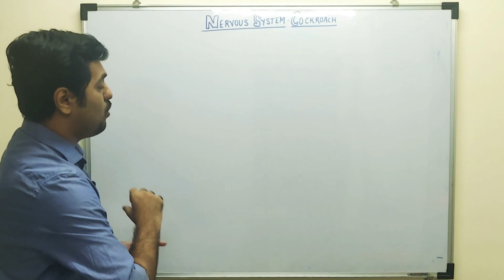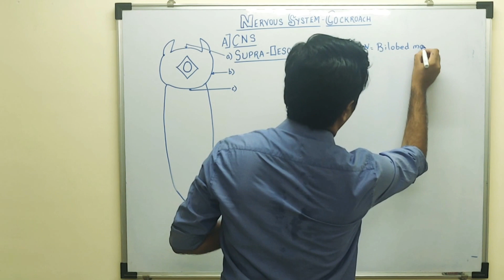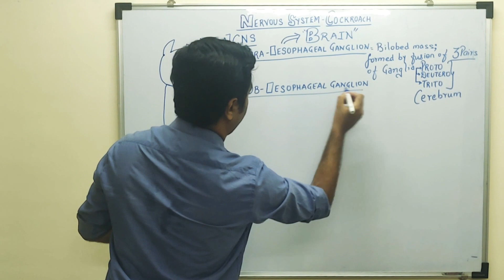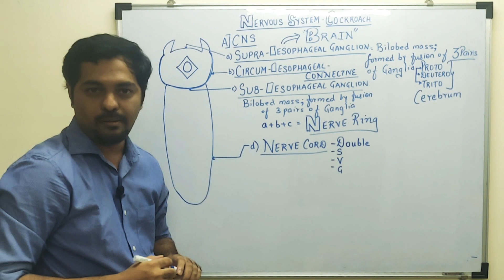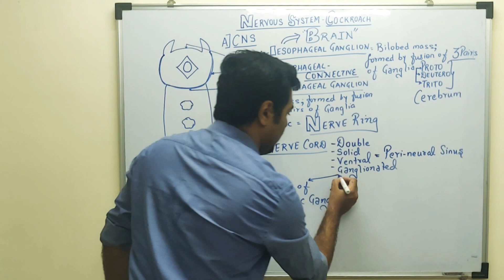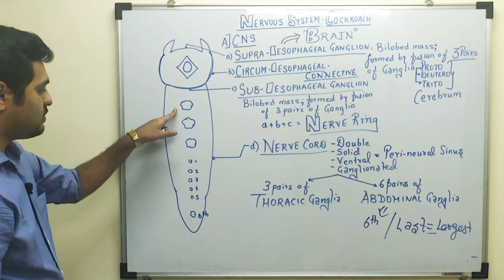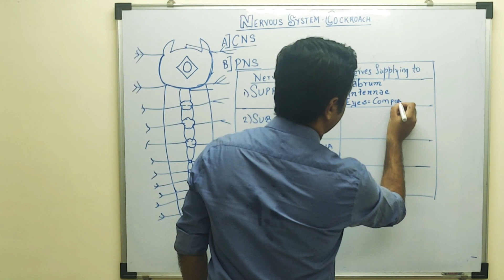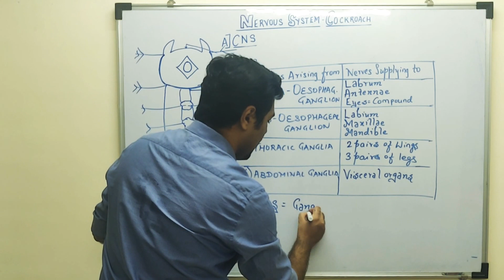NERVOUS SYSTEM OF COCKROACH | Class 11 CBSE | Structural Organization in Animals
In this Video, NERVOUS SYSTEM OF COCKROACH has been discussed in detail

Dipenism Rocks ✌🏻